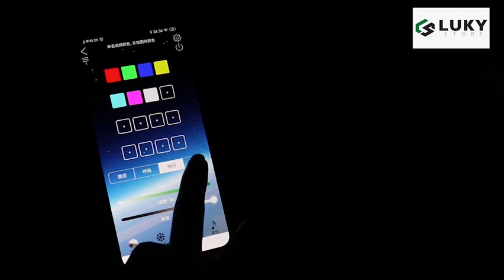Smart Bluetooth LED String Christmas Lights